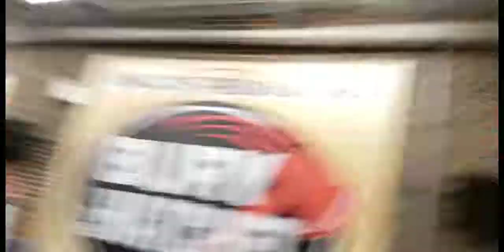Bury the Hatchet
We celebrated our cousin Janice's birthday with family and friends! OMG!!! We had a ton of fun.